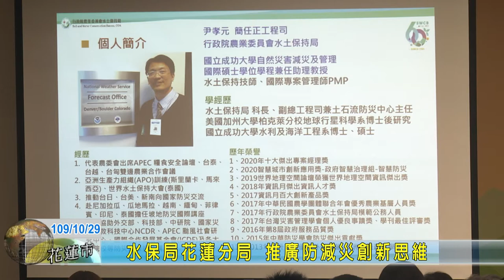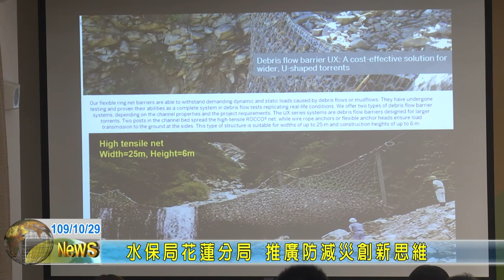20201029 10 水保局花蓮分局 推廣防減災創新思維